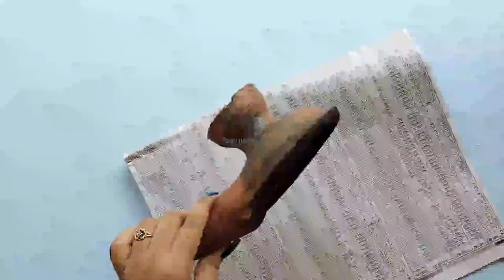Navratri Decoration Ideas 🤩| Navratri Special Decor Inspiration 2024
Get ready for Navratri 2024 with these creative and beautiful decoration ideas! 🤩✨ From traditional to modern decor, transform your home with vibrant DIY crafts and festive touches that will make your celebrations extra special. Whether you're hosting a Garba night or simply decorating for the season, these easy and affordable ideas are perfect for bringing the spirit of Navratri to life.